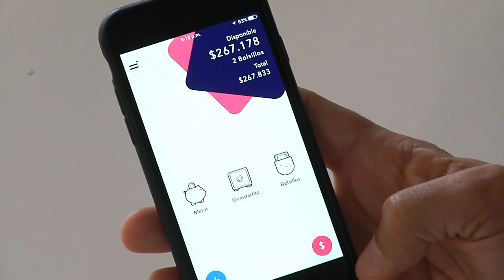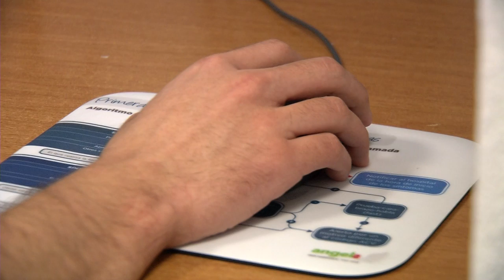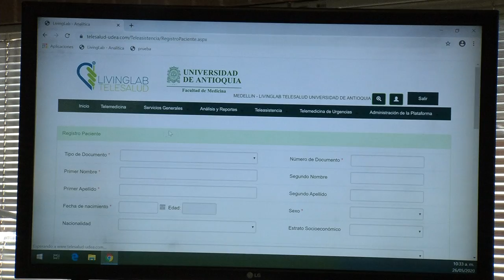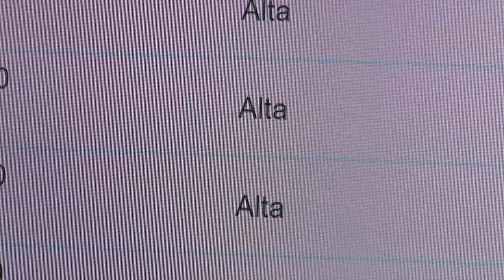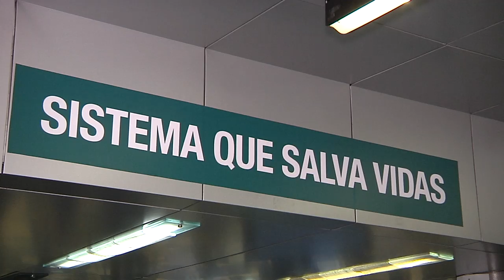LivingLab [MedellÍNgenio] Telemedellín